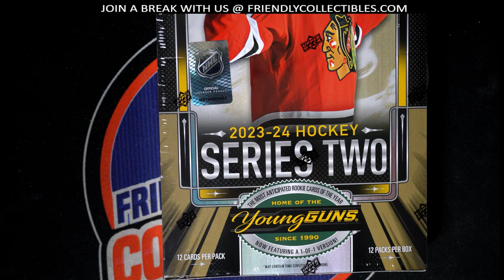202324 Upper Deck Series 2 Hockey ID 242TEAMSUD109